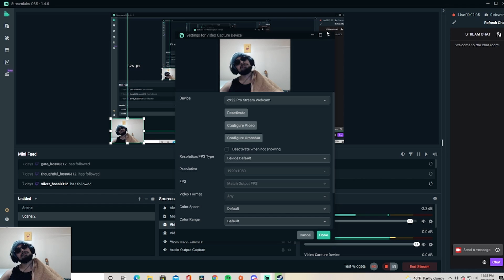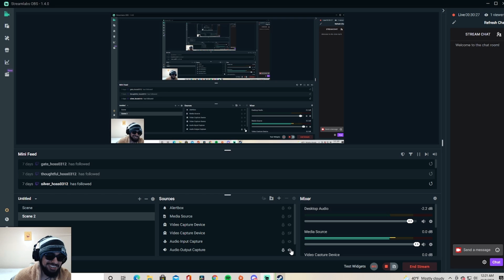Another Hunt: Showdown Vid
Title says it all another Hunt: Showdown Vid